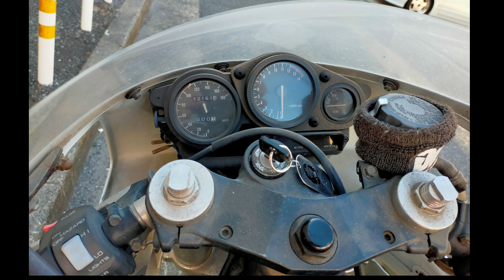2サイクルレプリカ 名車再生 ヤマハ TZR250R (3XV) その１ 現状把握 YAMAHA TZR250RS レストア MOTO1CH 1992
2サイクルレプリカ　名車再生　ヤマハ　TZR250R　(3XV) その１　現状把握　YAMAHA TZR250RS　レストア　MOTO1CH 1992